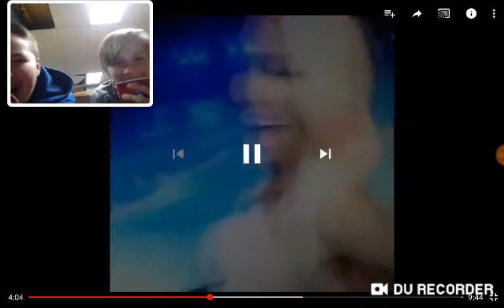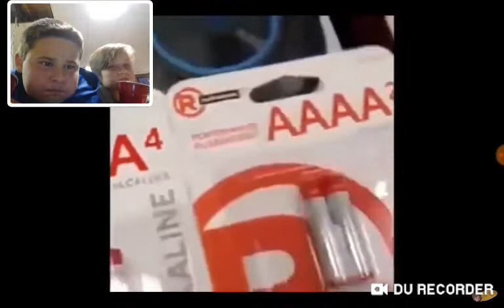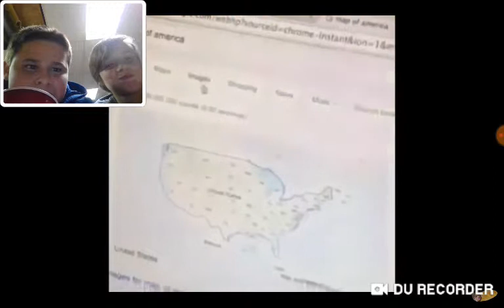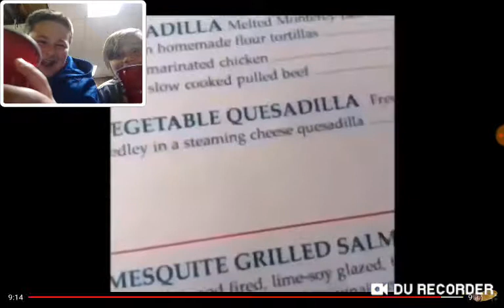Try not to laugh with water